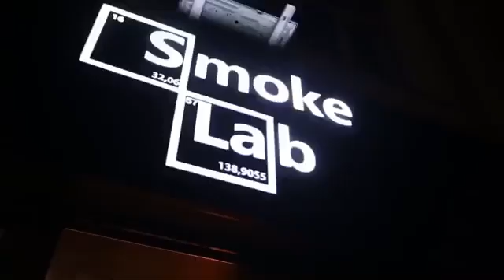18 февраля 2019 г.